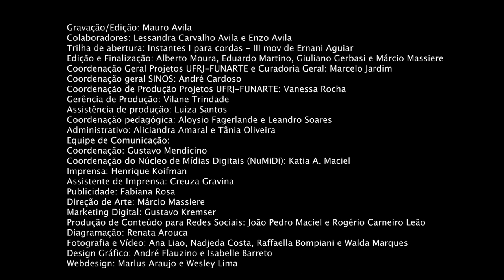Fagote | Aula 14 | LIMPEZA E MANUTENÇÃO PT.1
Neste vídeo, é indicada a correta posição do fagote ao ser usado em ensaio ou estudo a fim de evitar problemas de infiltração de água na madeira.